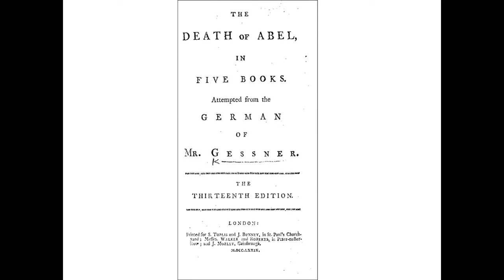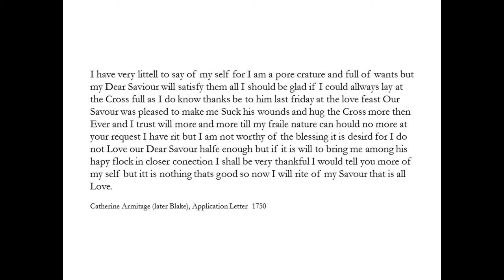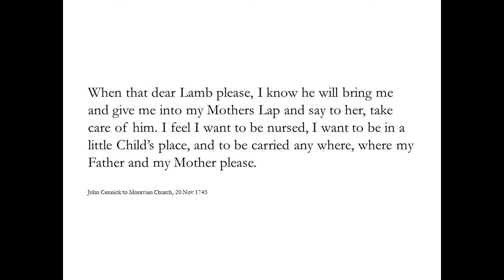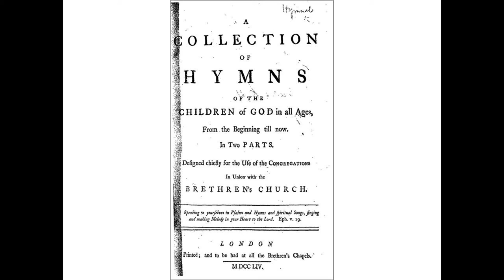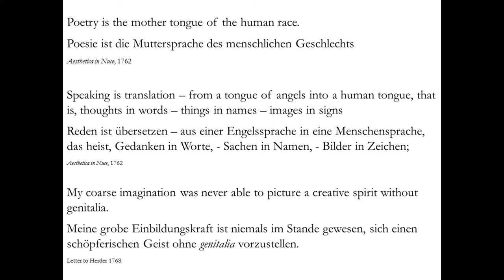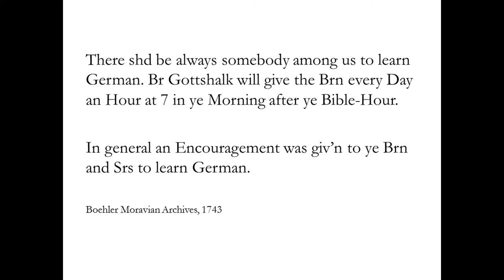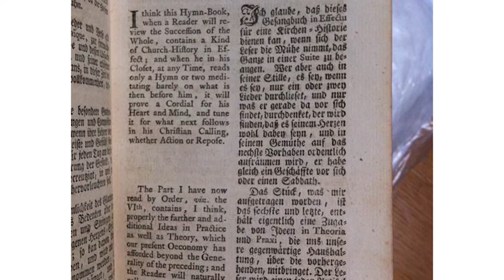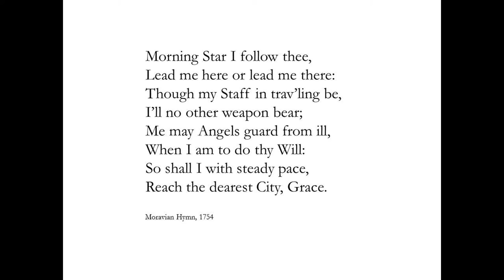Alexander Regier reading "Blake, Hamann, and the Polyglot Moravians"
Alexander Regier of Rice University delivered the 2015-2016 Ian Fletcher Memorial Lecture at Arizona State University.

In his talk, Regier discussed a number of little-known but critically important historical and theoretical connections between the English poet William Blake, the German thinker Johann Georg Hamann, and the congregation of the nonconformist Moravian church in London. The wider relevance of these connections is that all three form part of an important Anglo-German constellation of thinkers and writers that flourished well before the 1790s, supposedly the decade during which German influence onto eighteenth- and nineteenth-century British literary life began. The intellectual and textual exchange between Blake, Hamann and the Moravians actively points towards a need to reconfigure this literary history in the light of a multilingual study of the period.

Ian Fletcher was a much-beloved Victorianist, a specialist in the literature of the 1890s, who spent the final six years of his career at Arizona State University during the 1980s. A remarkably productive scholar much appreciated for his edition of Lionel Johnson's poems, his much-quoted guide to Walter Pater, and his late study of Aubrey Beardsley published in 1987, Ian produced a host of books and articles that have been read and re-read many times in the past 40 years. In fact, his Collected Poems were published in 1998: ten years after his unfortunate death. This lectureship honors his memory and his importance in the field of Victorian Studies.